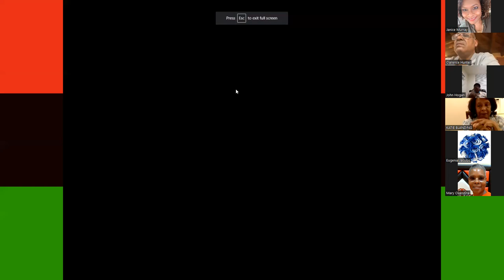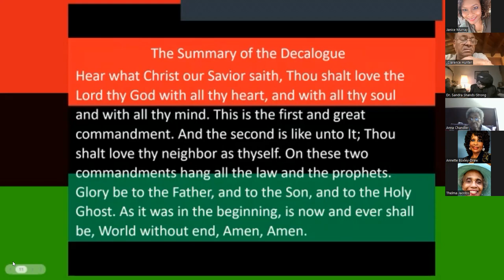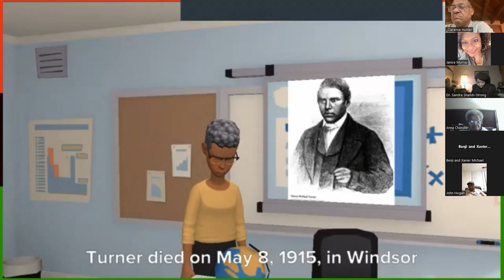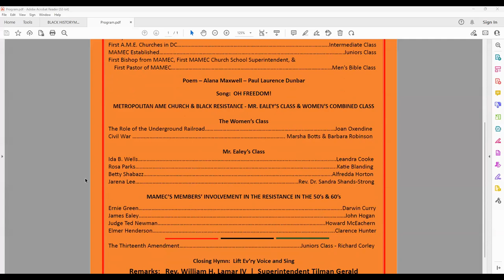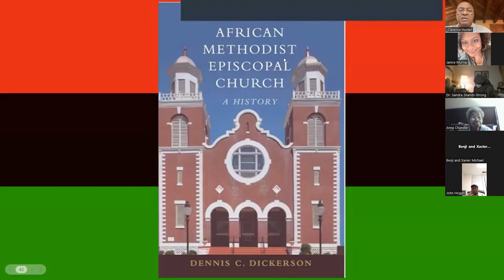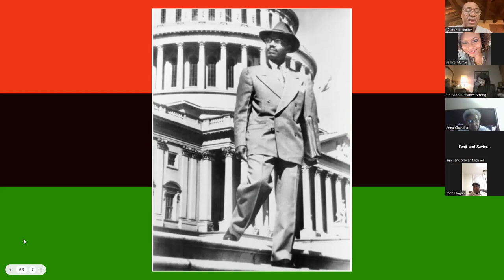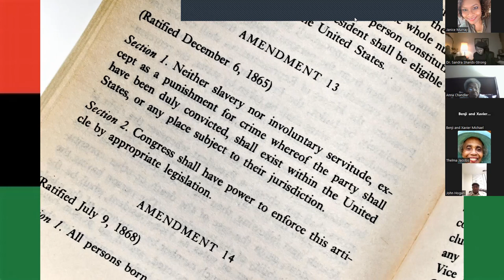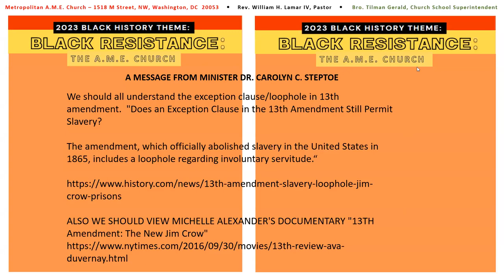BLACK HISTORY MONTH PROGRAM - METROPOLITAN AME CHURCH - CHURCH SCHOOL, FEBRUARY 24, 2023